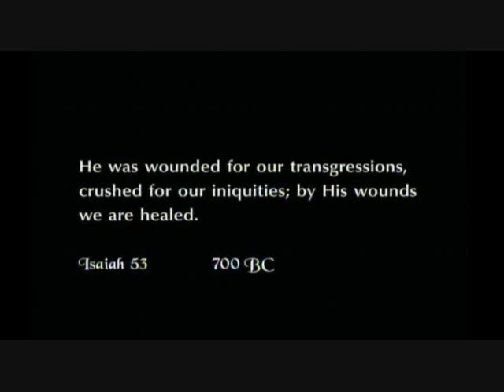Way of the Cross Station 6 of 14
Veronica wipes the Holy Face of Jesus.